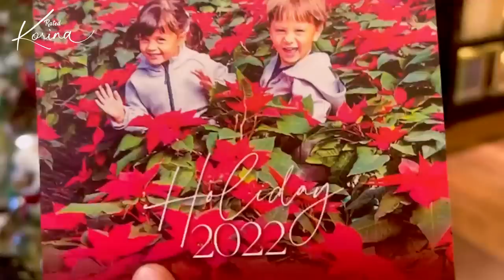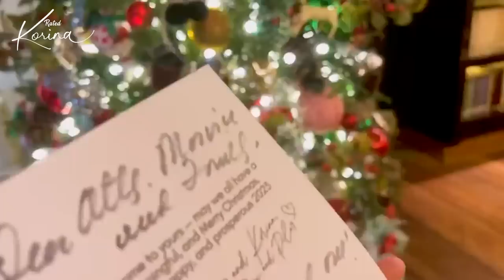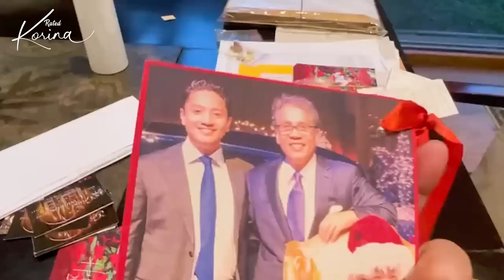Korina Tips on Christmas Tree Decor for 2023!